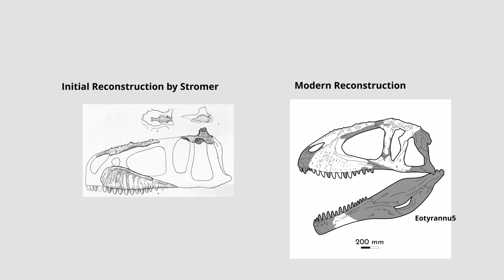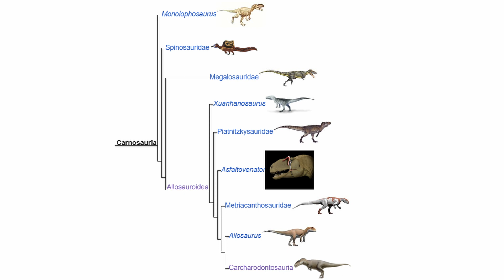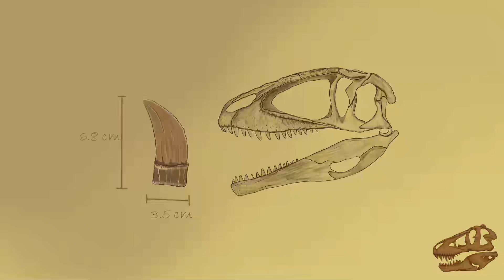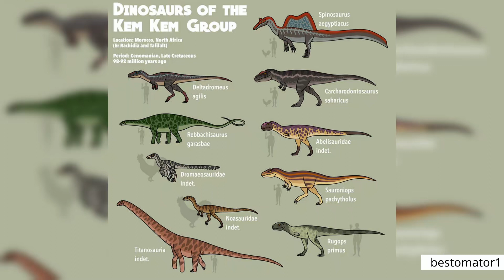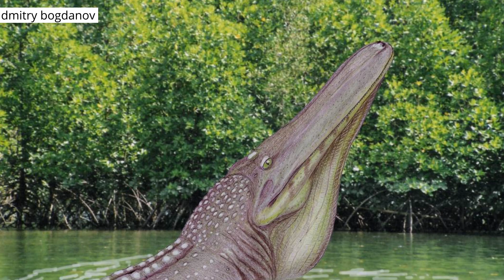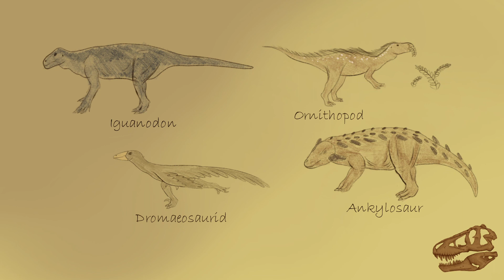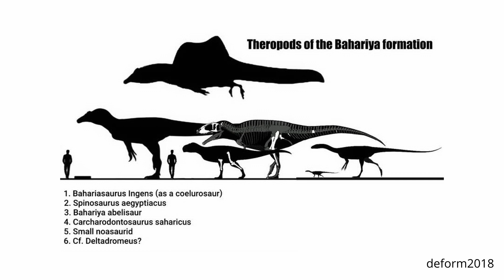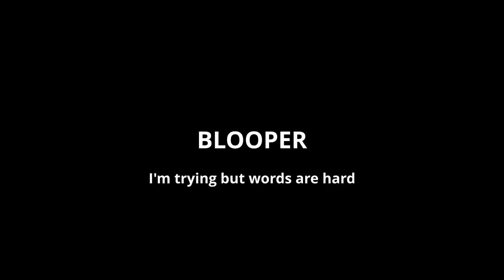The Terrible Butcher Carcharodontosaurus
The Carcharodontosaurus was the terrible butcher of North Africa over 94 million years ago. Co-existing with Spinosaurus, the Carcharodontosaurus was the dominant terrestrial predator of North Africa but is often overlooked in favour for the Spinosaurus.

Chapters
0:00 Introduction
1:52 Discovery
2:50 Classification
3:53 Size
4:42 Weapons and Teeth
6:25 Competition
9:01 Habitat
10:00 Diet
11:50 Extinction
12:46 Outro